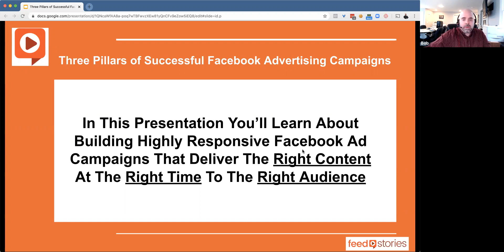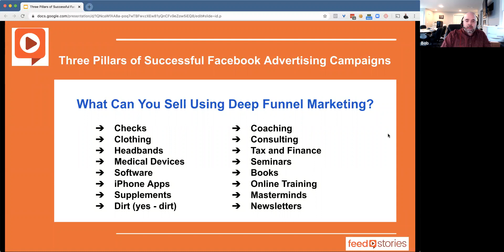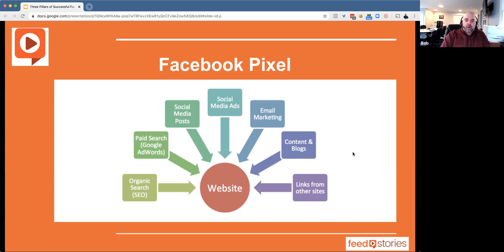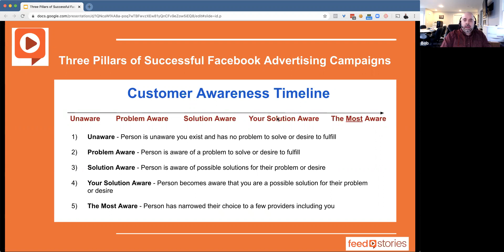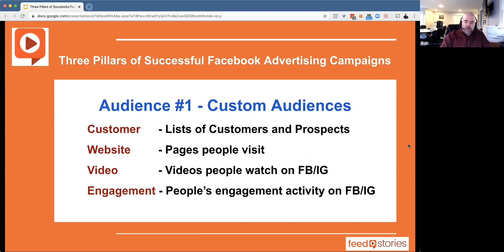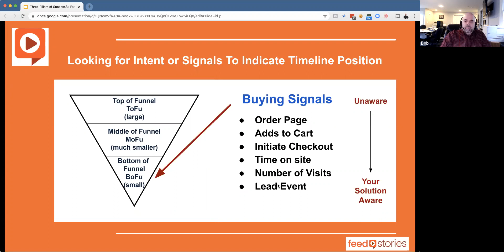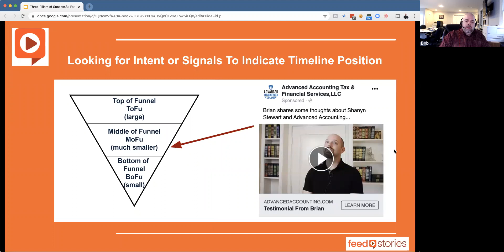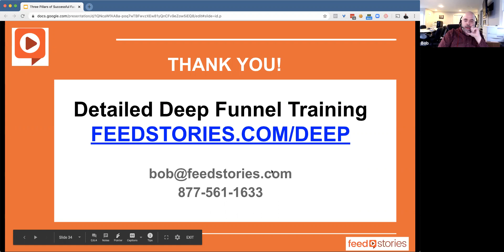Three Pillars of Successful Advertising Campaigns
In This Presentation You’ll Learn About Building Highly Responsive Facebook Ad Campaigns That Deliver The Right Content At The Right Time To The Right Audience

- Deep Funnel Marketing makes it appear like you are everywhere and you magically appear at the right time with just the right content in their news feed.
- Go Deep rather than Shallow
- Works for any type of product, but is essential for Big Ticket items that are expensive or complex.
- Deep Funnels help fill appointment calendars for professionals and thought leaders. It helps SaaS and Ecommerce clients sell products like checks, clothing, headbands, medical devices, software, training, iPhone apps, supplements, and dirt (yes - dirt). It helps land 6 figure contracts, fill $2000 seminar seats, and recruit members for their high-end coaching programs.
Facebook Retargeting
- Retargeting gives us the ability to orient our advertising to each person’s timeline and gives us multiple opportunities to carry on a conversation over time and help move that person from Unaware to The Most Aware
- With your ability to retarget, and using the technology provided to us in the Facebook Pixel, we can create very sophisticated, deep sequences of ads that show up in the person’s Facebook news feed over time. It provides us opportunities to go much deeper into conversation with our prospects. It gives us time to educate before we sell.